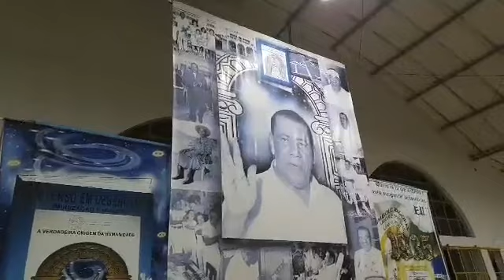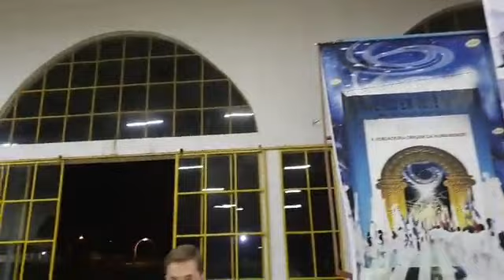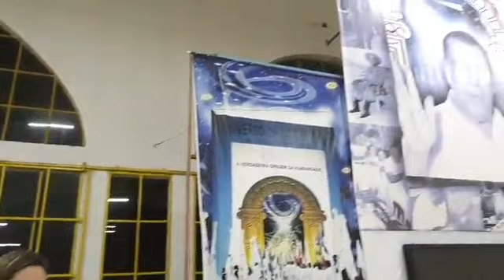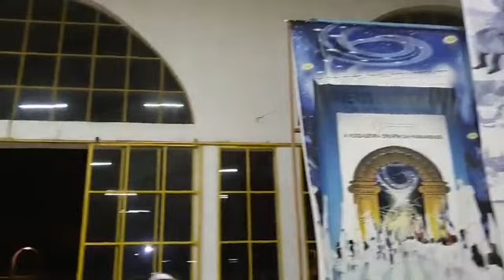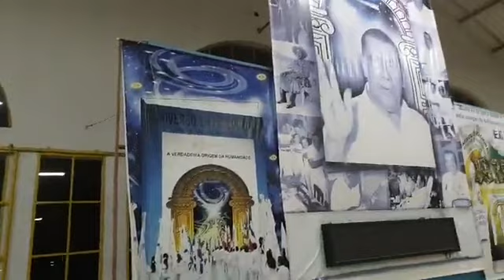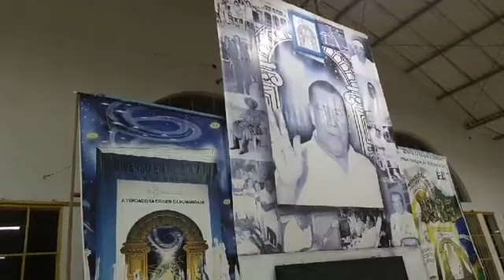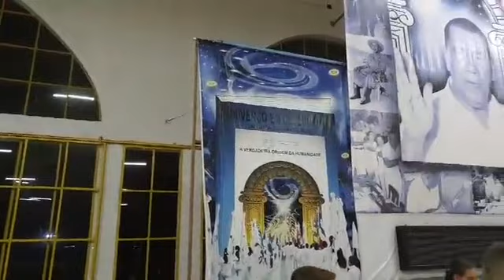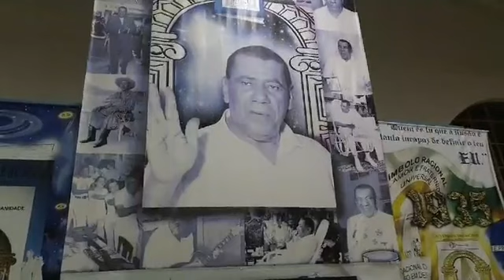Leitura Racional do dia 30.03.2020 - 21h00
Solidariedade. Gratidão. Elevação do Planeta.

Retiro Racional. Trabalhando pela elevação da vibração positiva no Universo.